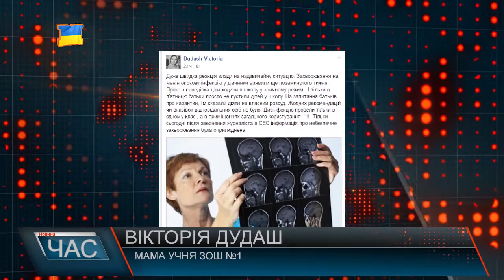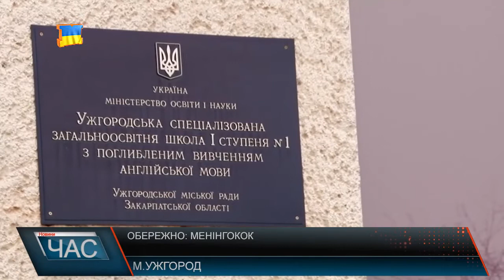В Ужгороді зафіксували випадки менінгококової інфекції